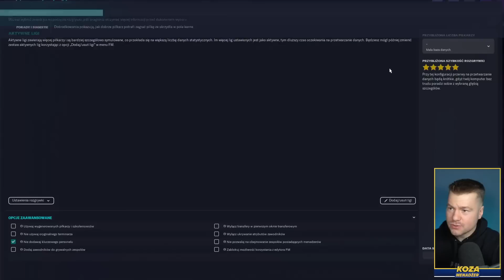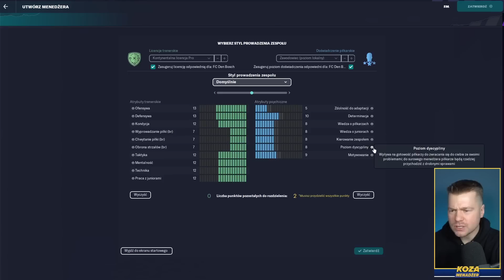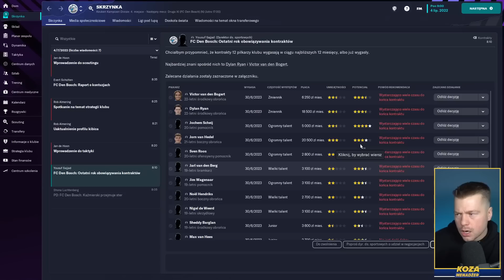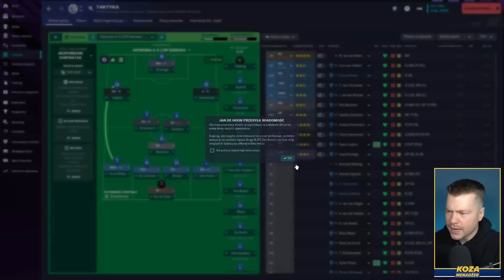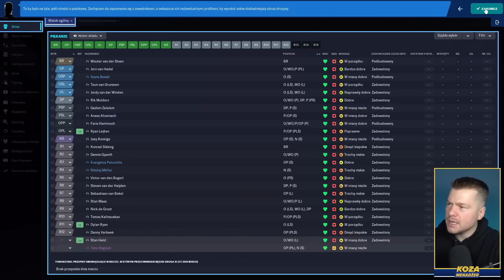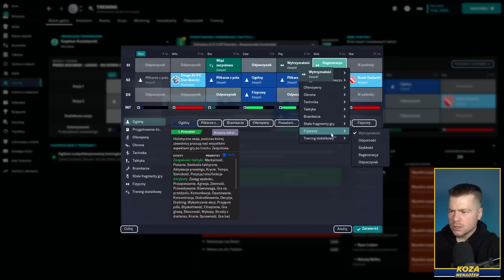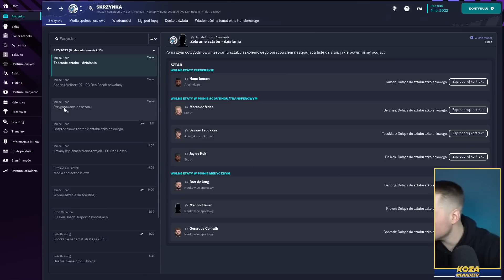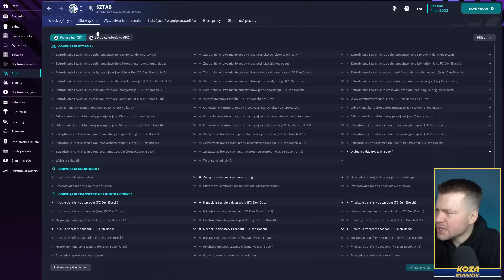ZACZYNAMY! FOOTBALL MANAGER 2023 TRUDNE POCZĄTKI #1